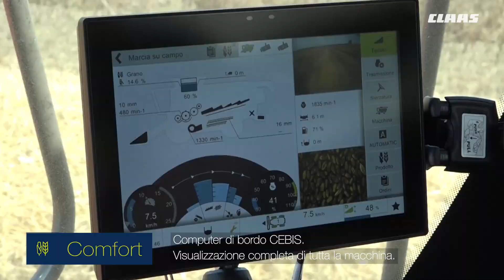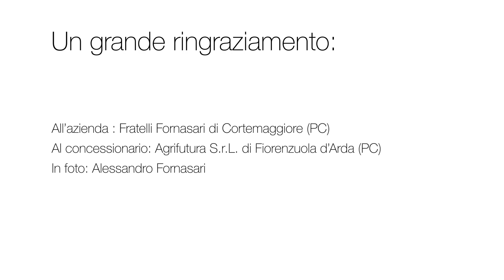CLAAS In Campo 2020- LEXION 6800 TT nel grano piacentino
Immersa nel grano piacentino, la nuova LEXION 6800 versione TERRA TRAC si da da fare e non delude.. Che ne dite? Grazie al nostro cliente Fratelli Fornasari e al nostro concessionario Agrifutura srl.